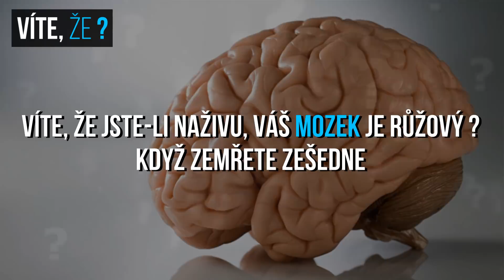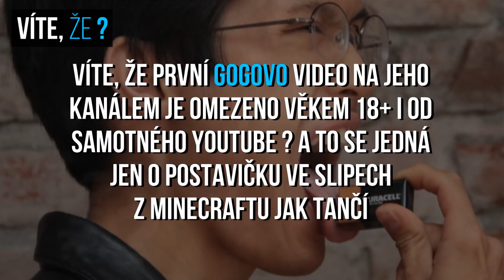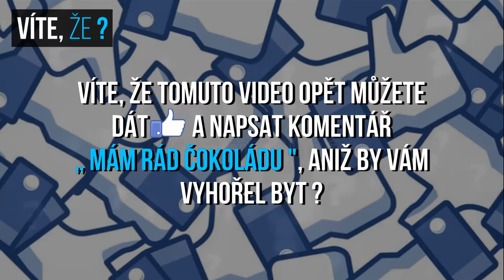#47 ● VÍTE, ŽE...?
Zajímavé, šokující, informativní, vzdělávací ...to je VÍTE, ŽE...? :)